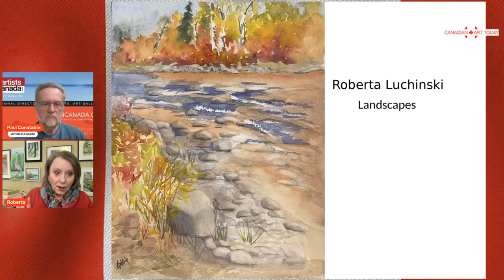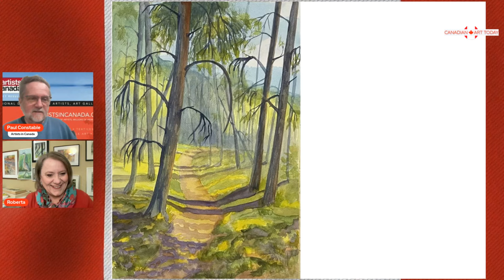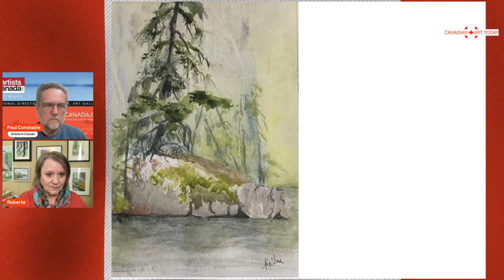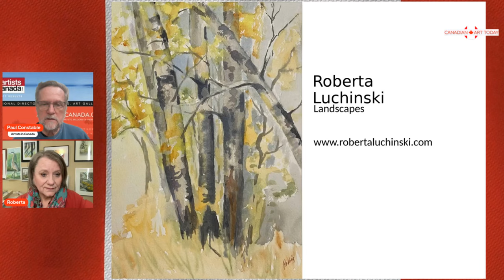The Heart of Nature: Roberta Luchinski's Canadian Artwork | Canadian Art Today Ep436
Join us for a captivating journey into the heart of Canadian art on this week's episode of "Canadian Art Today," hosted by the passionate Paul Constable. Dive deep into the soul-stirring world of Roberta Luchinski, whose brush strokes capture the essence of Canada’s breathtaking landscapes.

Timestamps
(0:00 - 2:00) Introduction and Background Roberta Luchinski
(2:01 - 4:00) Roberta Luchinski, Water Colous Artist
(4:01 - 8:00) The Art of Plein Air Painting
(8:01 - 10:00) Capturing Human Presence in Landscapes
(10:01 - 15:00) Techniques and Challenges of Watercolor
(15:01 - 20:00) Environmental Challenges and Solutions
(20:01 - 57:00) Discussing Specific Works

In this episode, we explore Roberta's artistic philosophy, inspired by the venerable Group of Seven. With echoes of Thomson, Lismer, Jackson, and Varley in her work, Roberta's paintings are more than mere images; they are heartfelt impressions of the natural beauty that surrounds her. From the lush canola fields of Saskatchewan to the rugged rocky shores, Roberta's work invites us to experience the serene chaos of nature's cycles and lifecycles. Her medium of choice, watercolour, reflects the fluid unpredictability of life, while her oil paintings offer a textural dance of color and light, capturing moments when the world reveals itself in perfect harmony.

Roberta’s narrative is as Canadian as the scenery she paints, rooted in a childhood steeped in nature's grandeur. Raised by a nature-loving RCMP officer and a telephone operator, her deep connection to the wilds of Saskatchewan is palpable in every brush stroke. We'll hear about her plein air adventures and her aspirations to paint across all Canadian provinces and territories, bringing the raw, unfiltered spirit of Canada to life on canvas.

Our conversation with Roberta will delve into the intricacies of her artistic process, from her foundational watercolour techniques that "paint the light" to her experimental ventures with oil on canvas. Roberta's dedication to her craft is unyielding—her brushes and paints are constant companions, ever-ready to capture the next burst of inspiration, whether from a roadside view or the subtle play of shadows on a lake.

Prepare to be transported through Roberta's vivid imagery and profound love for her country, a narrative that resonates with anyone who has felt the sublime power of the Canadian landscape. This is not just an exploration of Roberta's art; it’s an invitation to "Look what I see" through her eyes, and perhaps, see it too.